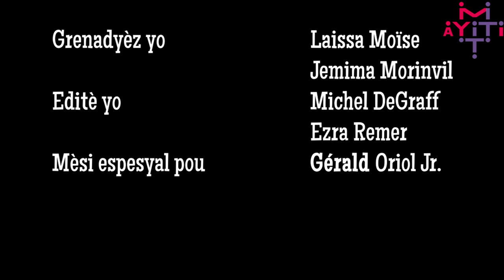Entèvyou ak Gérald Oriol Jr. pou Papa Galia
Gérald Oriol Jr. (Papa Galia) se yon modèl pou tout moun ki rankontre obstak nan lavi yo.  Jan Ti Gérald esplike nou nan entèvyou li ban nou sou video ki an ba la a, andikap pa dwe anpeche yon moun andikape  viv lavi l.